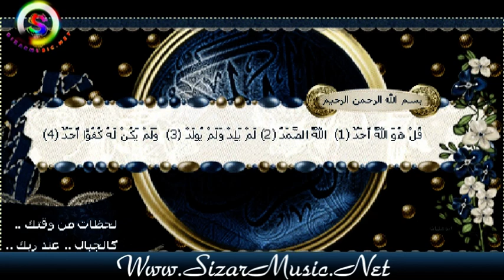Quran Piroz - Be Zimani Kurdi - سور‌‌‌‌‌‌ة الضحى